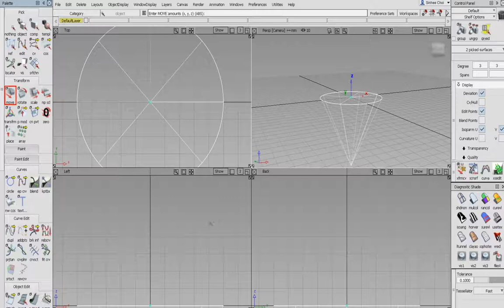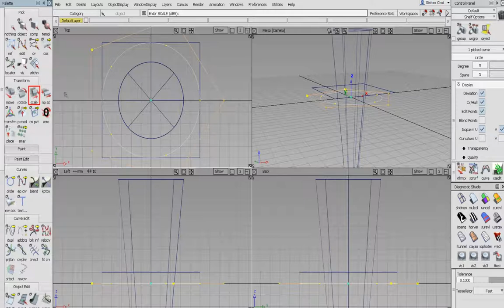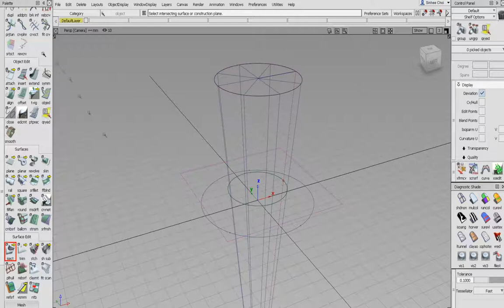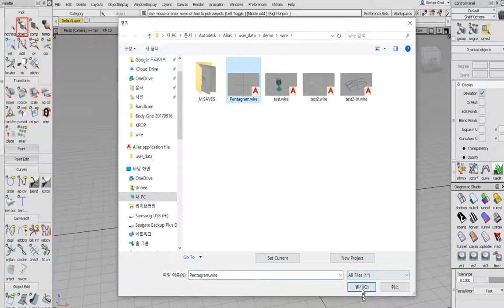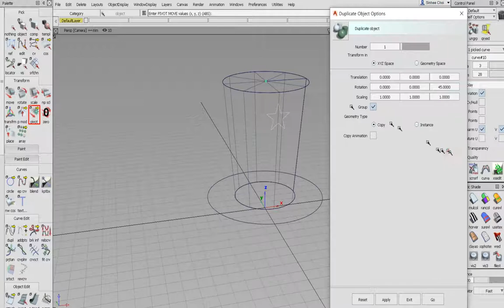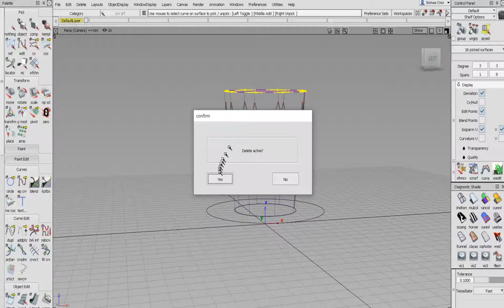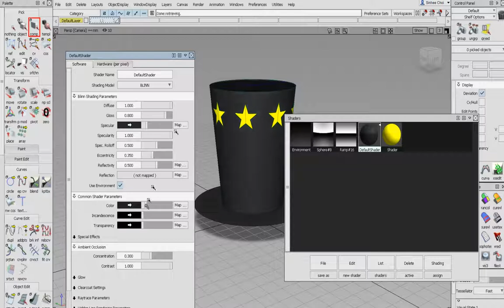Alias Studio modeling - Pentagram cap [sini]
project trim(x,y,z,normal), intersect trim, Duplicate object